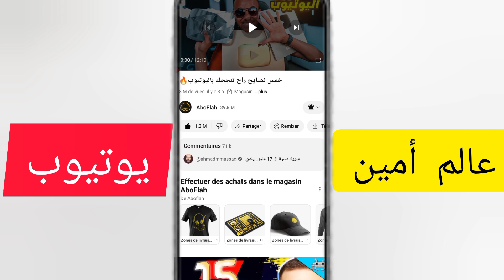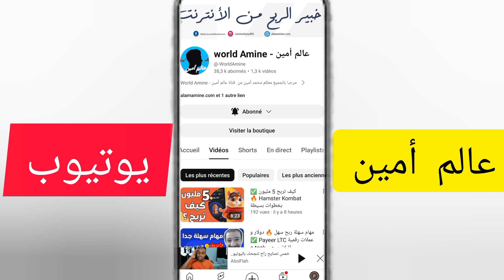نصائح يقدمها لنا ابو فلة 🔥 للنجاح في اليوتيوب ✅ عصارة يوتيوبر عالمي من 0 الى 40 مليون مشترك